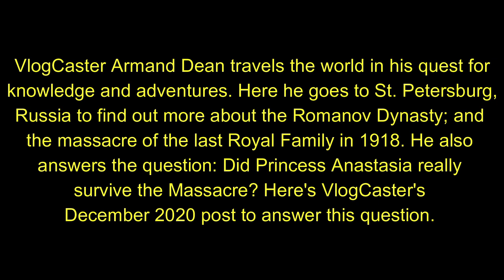Did Princes Anastasia Survive the 1918 Massacre of the Romanov Royal Family in Russia?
VlogCaster Armand Dean is also a world traveler going everywhere in search of knowledge and adventure. Here he travels to the castles and the Royal Tomb of the Romanov Dynasty that ruled Russia for hundreds of years.